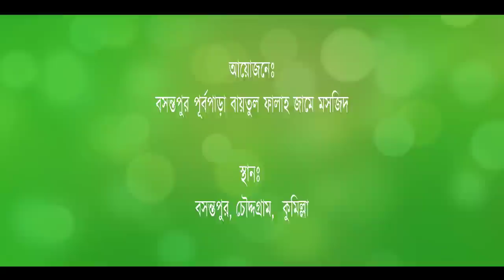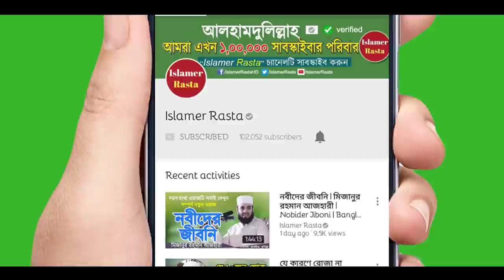সাহাবীদের জীবনী শুনে কান্না চলে এলো | Sahabider Jiboni | Bangla Waz | Mufti Musleh Uddin Kawsari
Mufti Musleh Uddin Kawsari New Waz Sahabider Jiboni. Bangla Waz Sahabider Jibon Kahini. New Islamic Waz Mahfil Tafsirul Quran Mahfil by Musleh Uddin Kawseri Bangladesh Waz Mahfil.

বসন্তপুর পূর্বপাড়া বায়তুল ফালাহ জামে মসজিদ এর উদ্যোগে আয়োজিত বার্ষরিত তাফসীরুল কুরআন মাহফিল এ আলোচনা পেশ করেন মাওলানা মুফতি মুসলেহ উদ্দিন কাউসারী সাহেব। আলোচনায় উঠে আসে কয়েকজন সাহাবীর জীবন কাহিনী। ওয়াজটি শুনে চোখে পানি এসে গেলো।

Lecturer: Mufti Musleh Uddin Kawsari
Date: 7/1/2021
Location: Bosontopur, Chauddagram, Cumilla
আলোচকঃ মুফতি মুসলেহ উদ্দিন কাউসারী
তারিখঃ ৭/১/২০২১ ইং
স্থানঃ বসন্তপুর, চৌদ্দগ্রাম, কুমিল্লা

►কুরআন কেন দুনিয়ায় এলো অনেক মুসলমান জানেই না | Bangla Waz | Dr Mufti Abul Kalam Azad Bashar

►যার বয়ান শুনলে কঠিন অন্তরও নরম হয়ে যায় | Bangla Waz | Surah Fil Tafsir | Mufti Musleh Uddin Kawsari

►দ্রুত ধ্বংস হবে পৃথিবী - আসবে মহা-প্রলয় | New Waz | Bangla Waz | Waz Bangla | Hafez Ahmad Ali Molla

►মুহাম্মদ (সাঃ) সম্পর্কে নতুন ওয়াজটি শুনে কলিজা ঠান্ডা | Bangla Waz | Hafez Ahmad Ali Molla | New Waz

►হুজুরেও কাঁদে শ্রোতাও কাঁদে | মুহাম্মদ (সাঃ) এর পরিচয় ও আমাদের করণীয় | Bangla Waz Abu Nasar Ashrafi

►জন্মের পর পরই শিশু কাঁদে কেন? সবার জানা দরকার | Why do Newborn Babies Cry | Mizanur Rahman Azhari

►মৃত্যুর গড়গড়া শুরু হবার আগেই এই কাজটি করুন | কেউ মিস করবেন না | Mizanur Rahman Azhari | Bangla Waz

►ইফতার সামনে নিয়ে বসে আছেন কিন্তু খাচ্ছেন না। এই সময় কি হয় জেনে নিন | Rojar Waz Mizanur Rahman Azhari

►বিপদের সময় এই দোয়াটি বেশি বেশি পড়বেন | Bipod Theke Muktir Dua | Mizanur Rahman Azhari | Azhari Waz